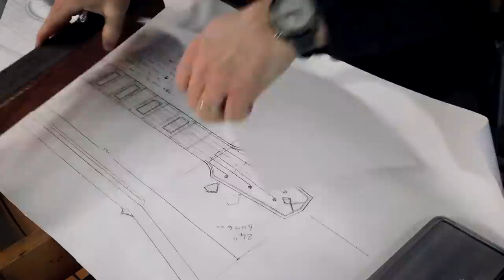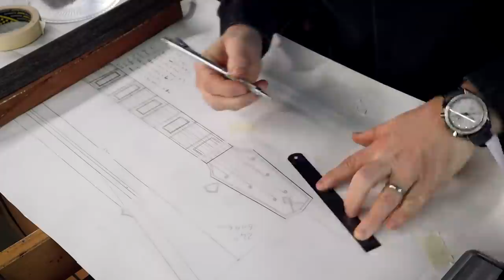Ep 4 Carving the Neck | Hand Tool Only Travel Guitar Build - A Guitar from a 4x4 FENCE POST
Welcome to Crimson Guitars and Ben's home workshop.  In this episode, Ben will hand carve the neck using a Leatherman knife or 3...
He also drills the tuner holes (not an electric drill!) and begins to shape the headstock, volute, and heel.

            Chapters:
0:00    Introduction
1:45    Headstock, frets, and inlay. However, hand-drilling the tuner holes proves challenging
8:17    Ben will be proficient with hand saws by the end of this build!
10:13  Using a variety of hand tools to level the sides of the neck
13:00  Measure, measure, cut!  Ah.  Perfectly straight.
13:39  Headstock shaping
14:16  You can pre-order the Kit Version of this guitar!  Click the Link.
15:38 Strange scale lengths - by hand.
18:15  Next steps - purfling, fretting, or carving?
19:29  Shaping the neck - but it takes a while to figure out the bow saw.  Hand tools are hard work!
25:35  Carving the neck using Leatherman knives and multi-tools
37:24  Conclusion